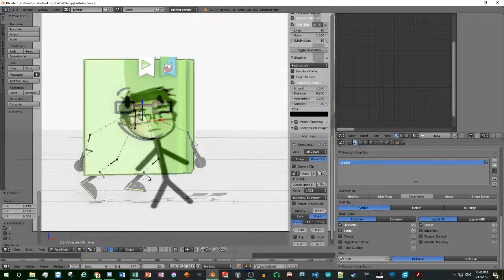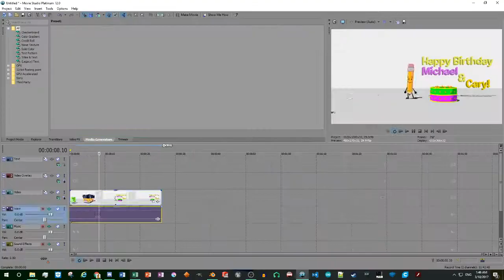OGGUGGWHB But Every Time The Video Starts It Speeds Up 6400%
An old timelapse.